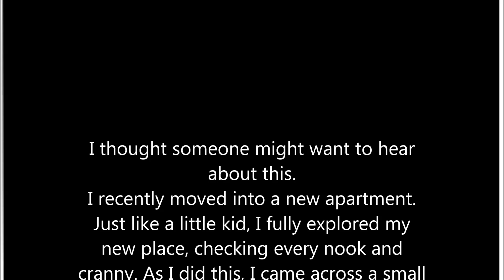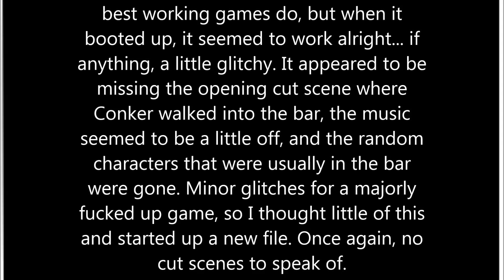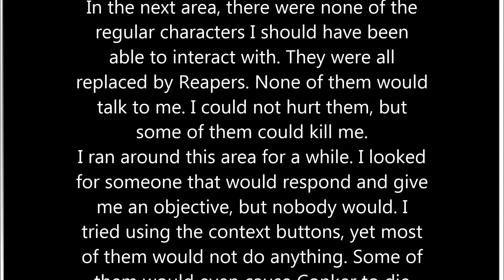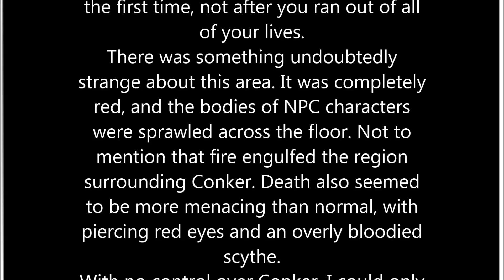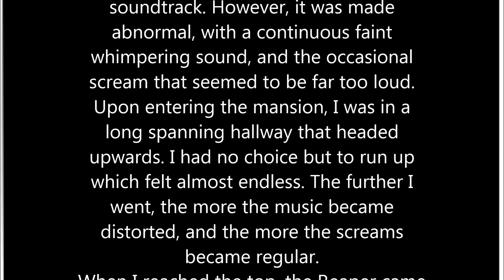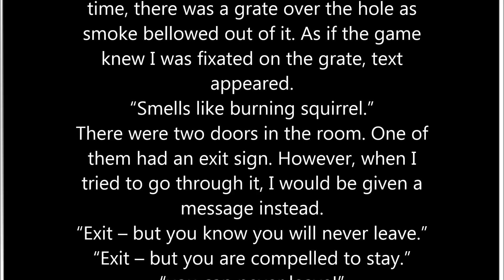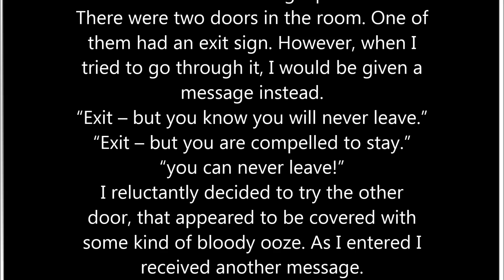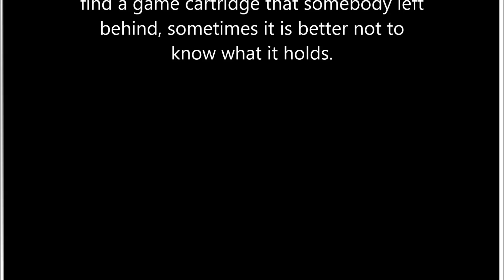Creepypasta: Conker's Dead Fur Day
We must give credit to a composer right here on YouTube for creating

such great dark themed music that went into making our intro and

outro his name is Nave Artificial.

Thank you Nave

Satinsguard :)

We encourage you guys to check his channel out
The music we used is: